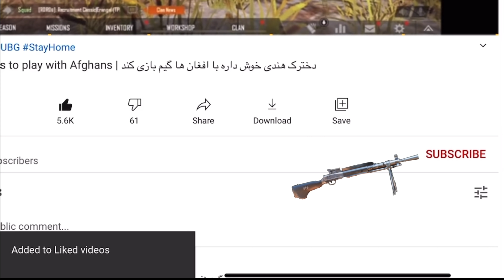آخرین امیدم فردین بود ، میتوانیم زنده برایم؟😑